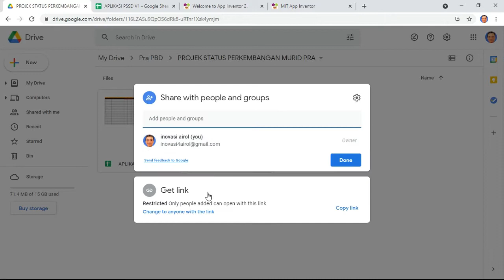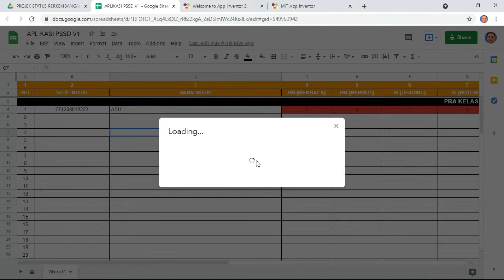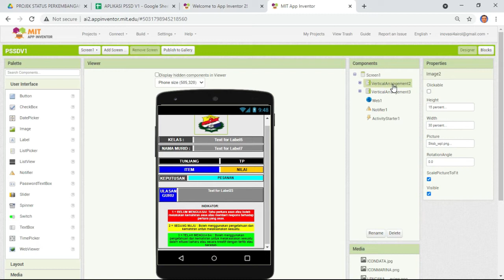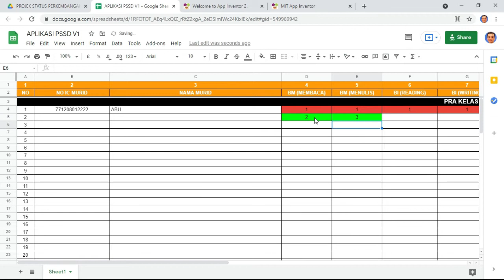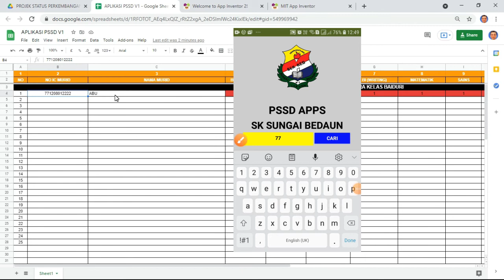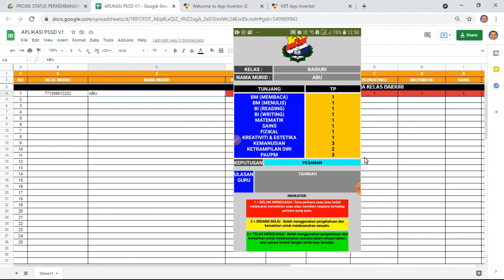Cara Membina Aplikasi PBD Pra sekolah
Saya kongsikan cara membina aplikasi keputusan PBD khusus untuk pra sekolah.